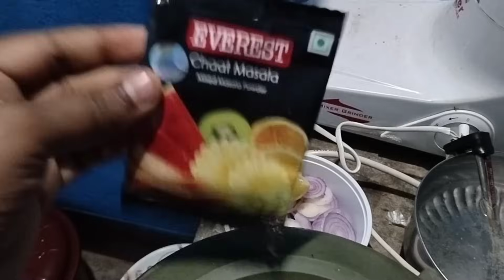Rohit Ji Lene Aaye Hain mujhe ja rahi hun Rohit ji sath mein ja rahe hai 👈🙏❤️🤗